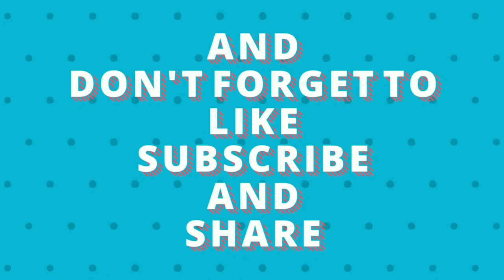AOC MONITOR DEAD MOTHERBOARD SHORT REPAIRING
Monitor No power repairing by Diode Replacing...
In this video i have repaired an AOC Monitor.